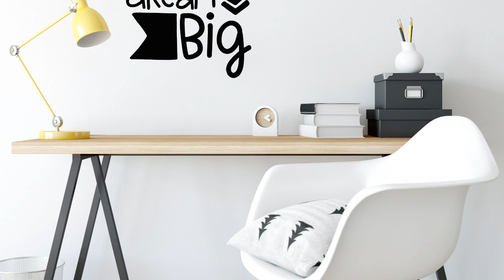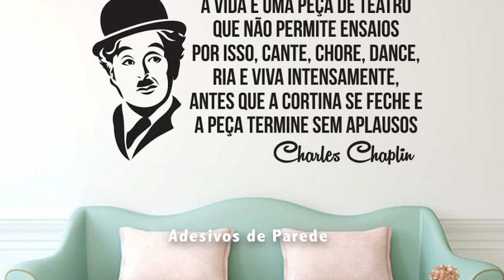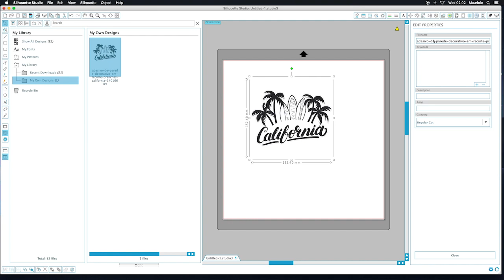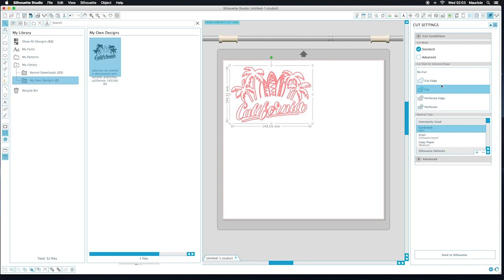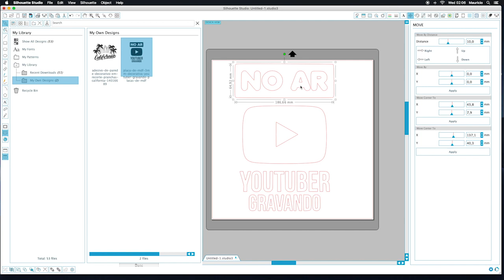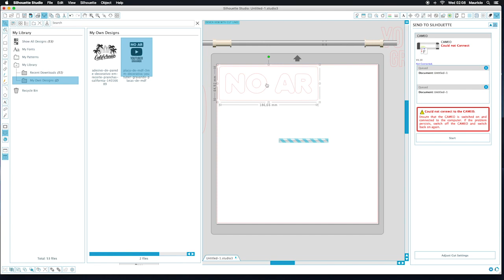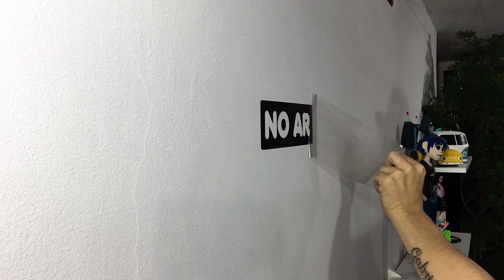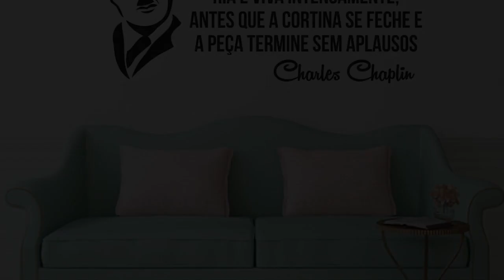Ferramenta Maker: Silhouette Cameo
Nesse vídeo falo sobre essa ferramenta que na minha opinião é essencial para qq Maker, se vc tem alguma dúvida sobre o processo ou sobre a Silhouette Cameo deixe nos comentários que respondo assim que possível.